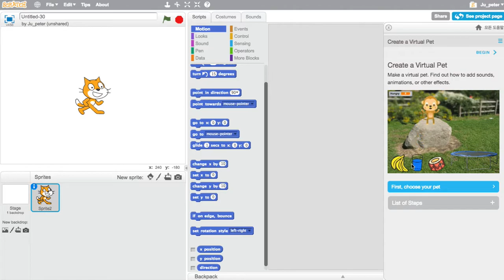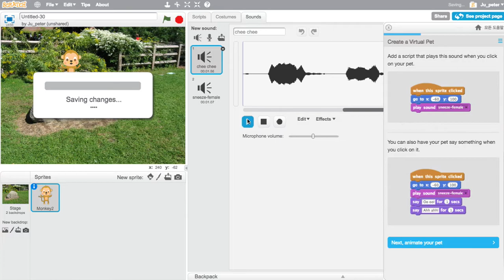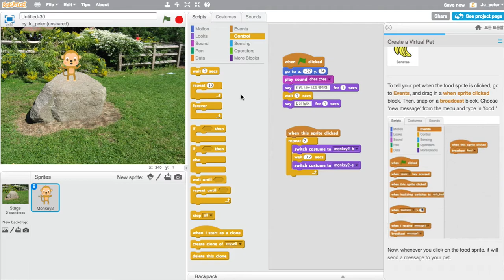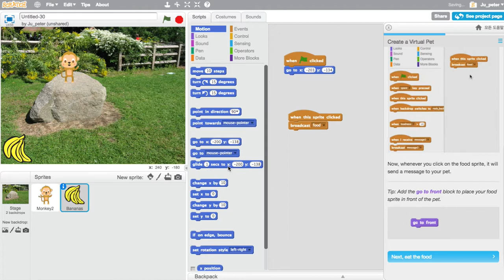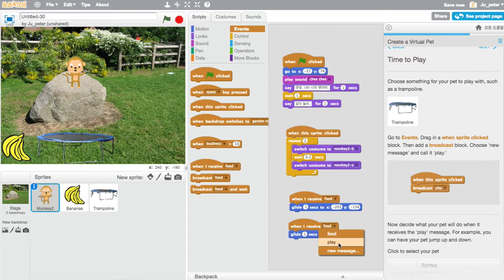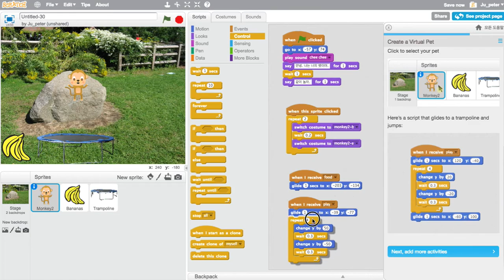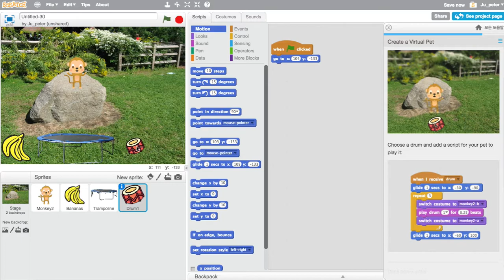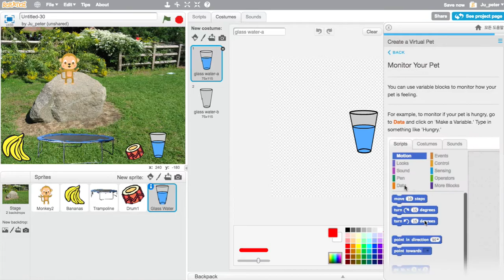Scratch 029 원숭이